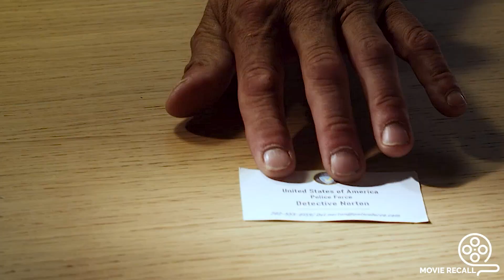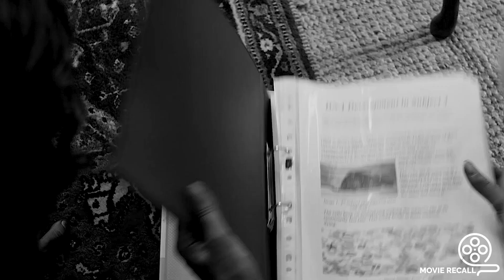A Mysterious Experiment Turned A Rat Into A Serial Killer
After a deadly experiment on a rat goes wrong, the mutated rat has been let loose in a city and a group of detectives are on the hunt for the beast. As the body count rises, no one is safe, and the rat is growing at a rapid pace.